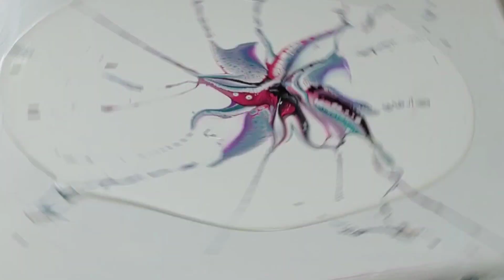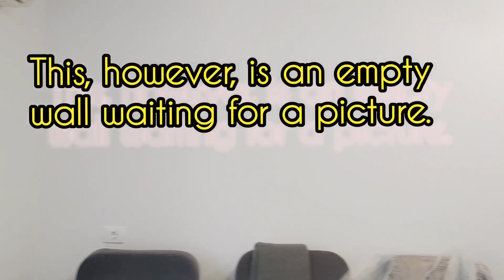New Fluid Technique ~ Flick`n`Spin ~ Fun And Beautiful ~ Thank You @AnnukkaArtStudio #288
New Fluid Technique ~ Flick`n`Spin ~ Fun And Beautiful ~ Thank You
Annukka Fluid Art Design:

I will be happy if you just like the site, the items and sign up for my store. This will help the algorithm to prioritize my products. Thank you.

Please share your thoughts with me in the comment section, I Love to hear your feedback and ain't afraid of constructive criticism ;)

# Flick`n`Spin